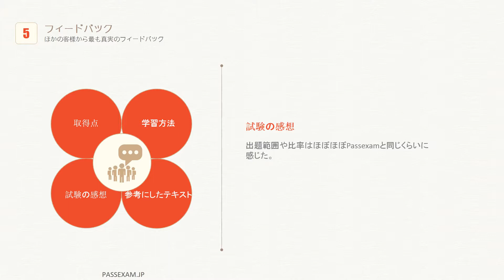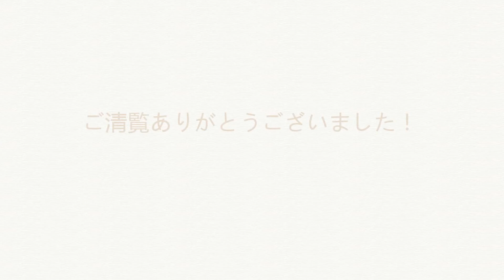お客様がPassexamの9A0-388参考書を使えば、早くに試験に合格することができます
上記のリンクをご参照ください。最も最新の9A0-388試験情報を取得できます。

9A0-388は就職に役立つ試験として特に人気があるようです。
9A0-388試験を受けたいならば、PassexamのAdobe AEM 6 Business Practitioner資格9A0-388問題集を使うと思います。
PassexamのAdobe AEM 6 Business Practitioner資格9A0-388参考書を使って、経験や知識は初心者としても独学では取得できます。
弊社のAdobe AEM 6 Business Practitioner資格9A0-388試験資料を使って、受験の得る新しい解決方法を提供して、8時間から12時間ぐらいかかるなら、一発合格が可能です。
9A0-388の受験料が高いので、もし、試験を合格できない場合、たくさんのお金がかかります。
受験者が持っている9A0-388試験資料は最新版であることを保証できます。

9A0-388受験体験記には、下記のとおりです

問題の内容はPassexamにとても似ていたと思います。全く同じ問題も数問出ました。

9A0-388試験はAdobe認定エキスパートになるためには、クライアントがAdobeソリューションで価値を実現するための専門知識を証明する必要があります。

Adobe AEM 6 Business Practitioner資格9A0-388認定試験は、正当性と信頼性を保証するために業界で受け入れられている手順に従います。 私たちは業界の専門家と協力して、私たちが認定する職務の現実的な要件と目標を表す試験を作成します。

このガイドは、Adobe Certified Expert試験の準備に必要な推奨事項を提供し、試験を受ける準備ができた時点を判断するのに役立ちます。 特定の職務のための「最小限の資格を有する候補者」に必要な知識とスキルを概説し、試験で評価されます。

9A0-388試験概要：

試験名称：Adobe Experience Manager 6.0 Business Practitioner Exam
質問数：41
制限時間：55分
合格点数：68％
受験料：$ 180（米ドル）
試験登録：Pearson VUE

9A0-388試験で測定されたタスクは、以下のドメインに分類されます。

デジタルマーケティングの概念を理解する
AEMによるWebサイトの構築と管理
Webコンテンツ管理ツールを使用する
デジタル資産管理ツールを使用する

9A0-388認定試験がカバーする出題分野ならびに各分野の試験問題数に占める割合を以下に示します。

デジタルマーケティングの概念を理解する　　27％
AEMによるウェブサイトの構築と管理　　22％
ウェブコンテンツ管理ツールを使って作業する　　34％
デジタル資産管理ツールの使用　　17％

Adobe AEM 6 Business Practitioner資格9A0-388試験は、現在Adobe Experience Managerビジネスプラクティショナーの職務を遂行している、または以前の職務経験を有する個人向けに行われています。

弊社のAdobe AEM 6 Business Practitioner資格9A0-388練習問題を選ばれば短時間にITの知識を身につけることができて、高い点数をとられます。
弊社のAdobe AEM 6 Business Practitioner資格9A0-388練習問題集は一週間に時間ぐらいかかるなら、内容を覚えるだけいいです。
弊社のAdobe AEM 6 Business Practitioner資格9A0-388問題集を繰り返すことでAdobeとはどういうものかを理解することが出来ます。
買う前に、9A0-388無料サンプルでダウンロードできます。

1.How do you implement Asset Tagging in AEM? (Choose the best answer.)
A. Integrate the DAM with Adobe Bridge
B. integrate the DAM with the Creative Cloud
C. Asset tagging is "out of the box" in Adobe AEM
D. Purchase the Adobe Tag Management solution
Answer: C

2.The Adobe Experience Manager allows you to see what a page looked like at any point by using:
A. The Time Warp Functionality
B. Apache Sling
C. The Restore Version feature
D. The Create Version feature
Answer: C

3.Which is the best definition for a rollout configuration? (Choose the best answer.)
A. Indicates the pages available on a publish server
B. Indicates all of the components an AEM site will use
C. Indicates all of the templates an AEM site will use
D. Defining an action will be performed on a live copy page
Answer: D

4.In order to build a landing page in Adobe Experience Manager, you should: (Choose the best answer.)
A. AEM does not support landing pages
B. install the landing page package
C. Use the landing page template
D. Create an AEM page with a blank canvas
Answer: B

5.Which statement about versioning is true? (Choose the best answer.)
A. Versions can be created manually, via the Properties" dialog of the page.
B. a version is a simple snapshot of a page at a specific point in time.
C. After making a change to a page, a new version is automatically created.
Answer: B

6.Which is the best use case for the new Touch Ul in AEM 6.0? (Choose the best answer.)
A. Building a separate mobile web site
B. Author creating content on a touch based device
C. End User viewing a site on a touch based device
D. Building a responsive web site
Answer: B

7.What is the best way to reduce the number of templates in an AEM site? (Choose the best answer.)
A. Restrict the page creation ability of authors
B. Make effective use of the paragraph system
C. Build more page components
D. Restrict permissions to the templates node
Answer: B

8.What is the best way to add a large number of digital assets to the DAM? (Choose the best answer.)
A. upload the assets to the Creative Cloud
B. Use a Sling servlet
C. Add each asset one by one
D. use WebDav
Answer: D